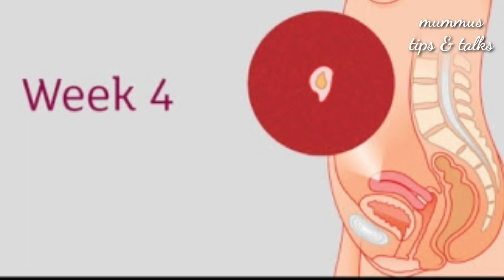4 th Week of Pregnancy Things to Know Malayalam